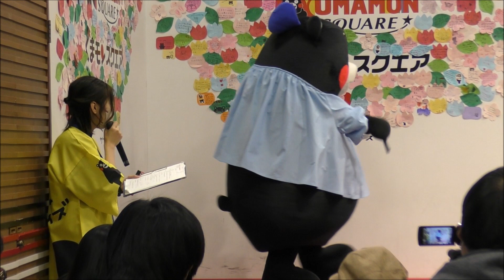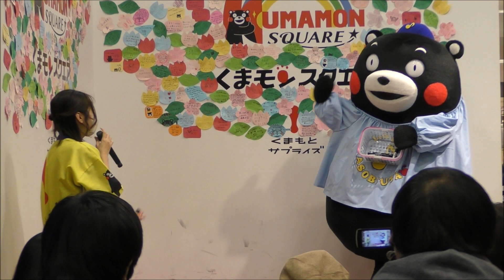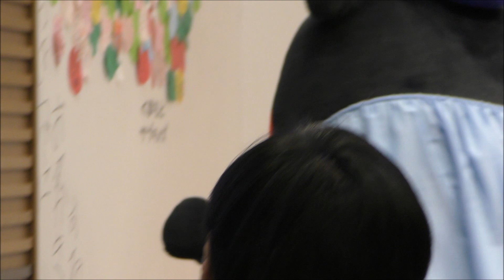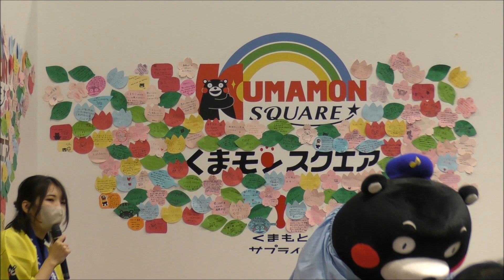くまモン 許可とる前に壁に書き始めるｗ